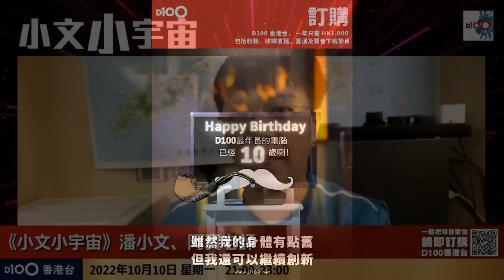宜家做老師難！隨時一個唔小心踩地雷！老師親身分享點解一定唔好做班主任！｜小文小宇宙｜潘小文、阿寶老師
時間：逢星期一至五；晚上9:00 - 11:00　　D100香港台 視像直播
主持：潘小文、袁伍鳳博士（殯葬專家）、寶善老師、時事評論員 - 楊健興、時事評論員 - 譚志強博士、

如欲查詢有關《小文小宇宙》節目或訂購任何 D100香港台節目；或查詢有關支持D100營運，可聯絡 D100客戶服務部或親臨「D100上環專門店」，